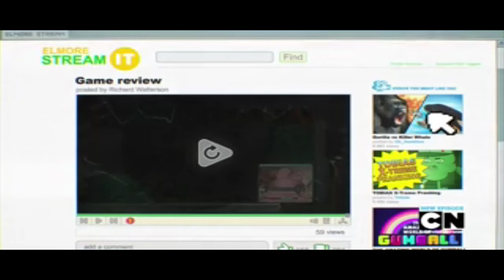TAWOG- Sax Chihuahua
This is a property of CARTOON NETWORK